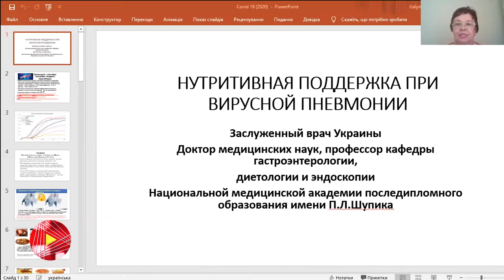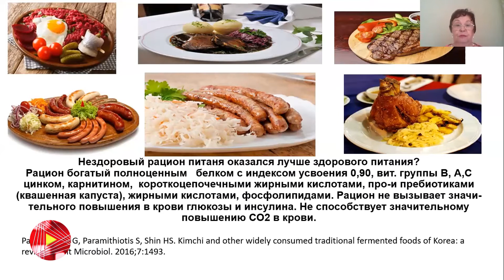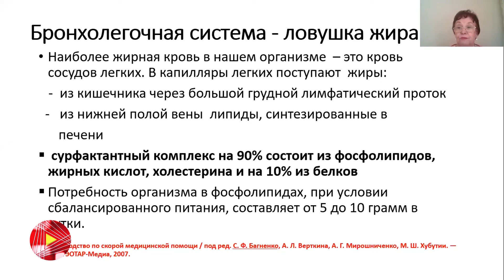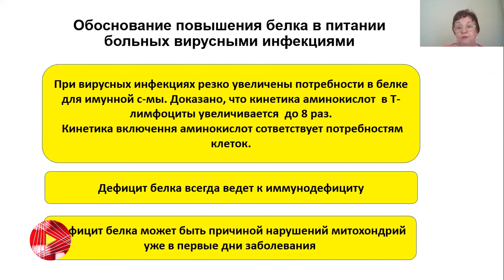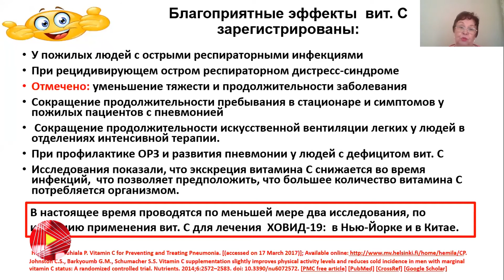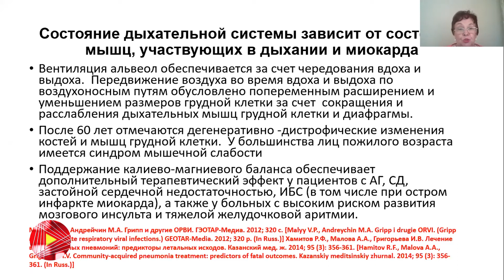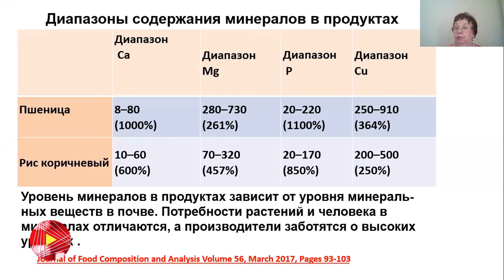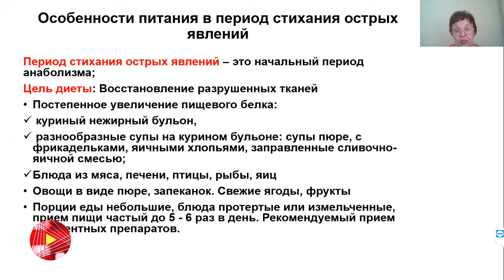Нутритивная поддержка и электролитные нарушения при вирусной пневмонии.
Международни телеконференция по обмену опытом covid 19
Анохина Галина Анатольевна
Доктор медицинских наук, профессор кафедры гастроэнтерологии, эндоскопии и диетологии Национальной Медицинской Академии постдипломного образования. Заслуженный врач Украины.